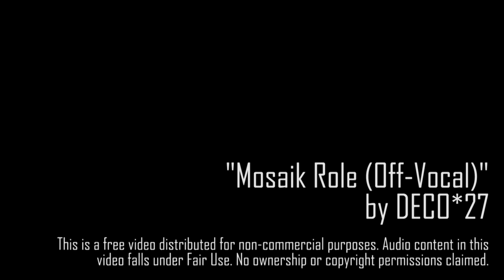[Guild Wars 2] Night Crew Ninjas WvW (Blackgate)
"Night Crew Ninjas" - Guild Wars 2 WvW video.
Contains material from 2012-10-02 to 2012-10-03, Blackgate vs Dragonbrand vs Fort Aspenwood
Recorded by [RQ] Valkyrja Flame of RageQuit Inc. lvl 80 staff elemental, hybrid build.
The edited song clip in the intro is from "Borderlands" by Mami Kawada. Background music info is shown at the end of the video.

This video focuses on the condensed half-hour ninja of Shadaran Hills by a small team of [RQ] members while the main force put pressure elsewhere on the map. Mumble voice overlays included for your entertainment. Note that this video contains coarse language.